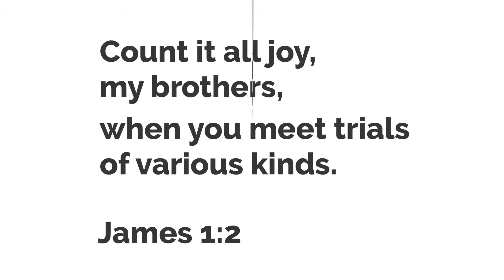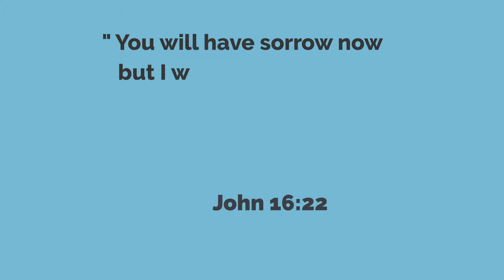S:1 E:8 - Happy Or Joy-Filled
Does God Promise Happiness Or Joy?
by Women's Ministry.